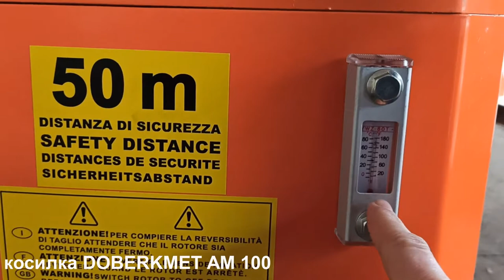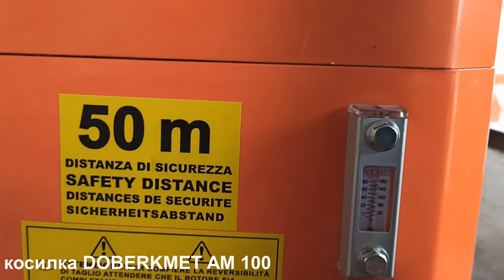Косилка манипуляторная AM100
Косилка манипуляторная AM100 от DOBERKMET